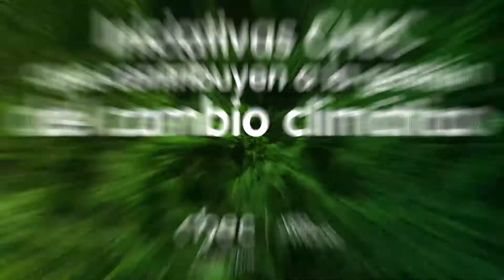Iniciativas CHEC que contribuyen al cambio climático #6